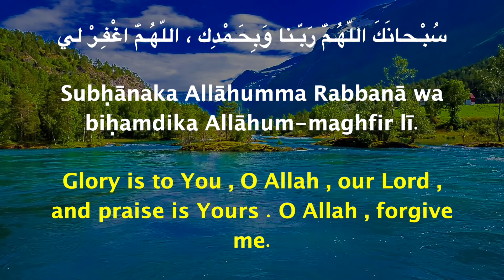17 : While bowing in prayer | Fortress of the Muslim (Hisn al-Muslim) | English Translation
(17) Chapter : While bowing in prayer                            (17)  دعاء الركوع

English Translation Obtained From Sunnah.com